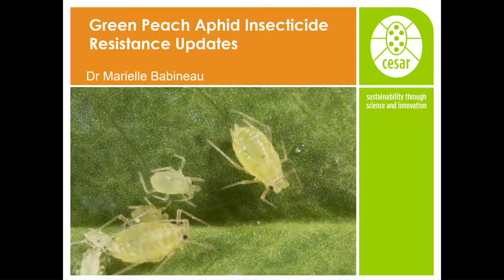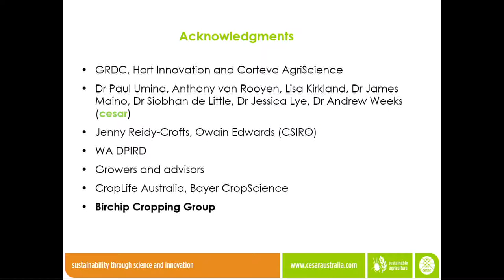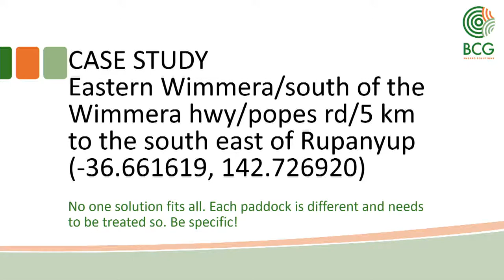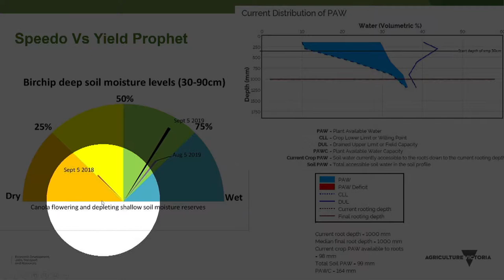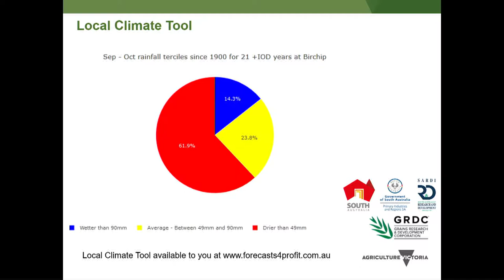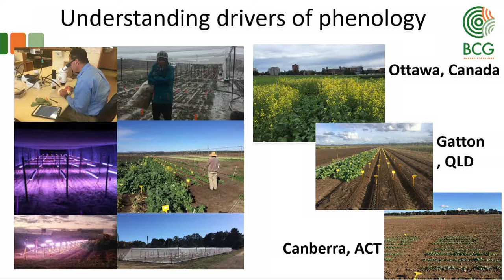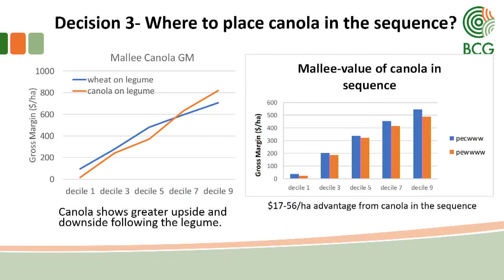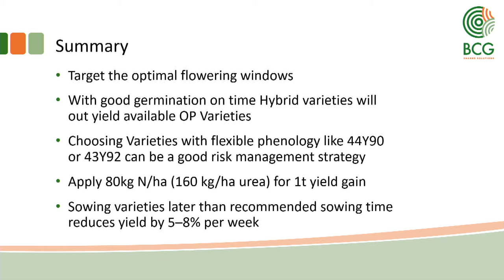2019 BCG Main Field Day - Afternoon Marquee Sessions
Recording from the 2019 BCG Main Field Day.

A snapshot of local and global pulse markets - Rob Brealey (ADM)

Protecting your crop: Green Peach Aphid insecticide resistance update - Marielle Babineau (cesar)

Improving grain farmers' environment to operate - Ashley Fraser (VFF)

Getting the most out of Precision Agriculture - Adrian Roles (JMAJ Precision), Cameron Taylor (BCG)

What to expect in spring: a climate and soil moisture update - Dale Grey and Dale Boyd (Agriculture Victoria)

Top tips for canola profitability - John Kirkegaard and Therese McBeath (CSIRO) and Cameron Taylor (BCG)